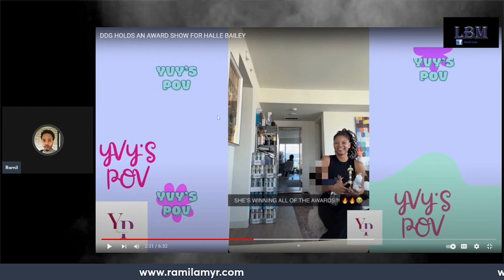DDG says relationships are a waste of Time After Giving Halle Bailey Award Shows and A Baby